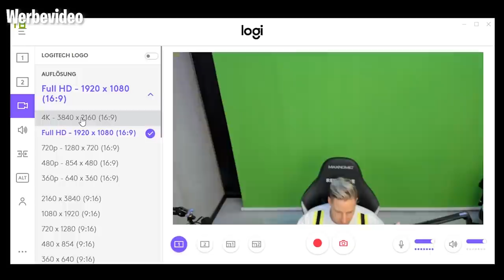JEDER KILL = 1 peinlicher REALLIFE Fortnite TANZ Challenge (total Cringy)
Link zum BRIO STREAM Gewinnspiel auf Facebook:
Link zur Amazon Produktseite

Bei jedem Kill muss ich einen peinlichen Fortnite-Dance aufführen. Und dabei kann ich doch gar nicht tanzen...